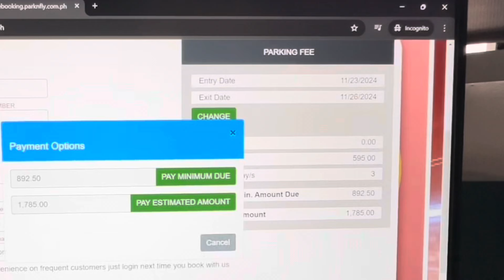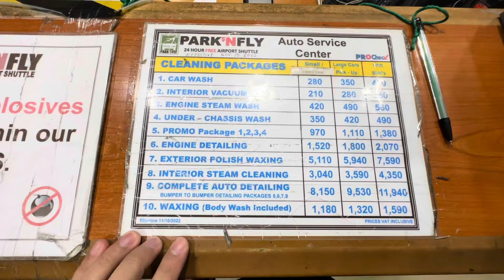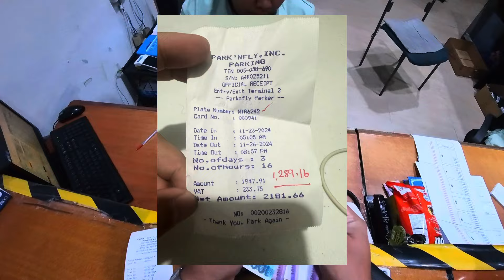First Park 'n Fly Experience | Suzuki S-presso AGS